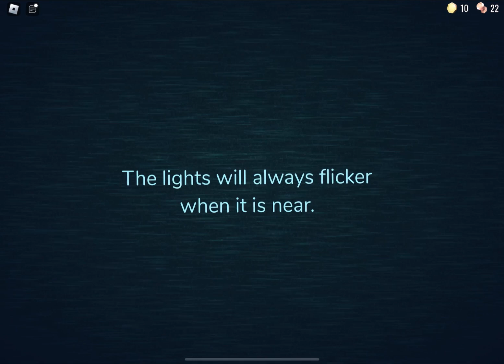Playing roblox doors!